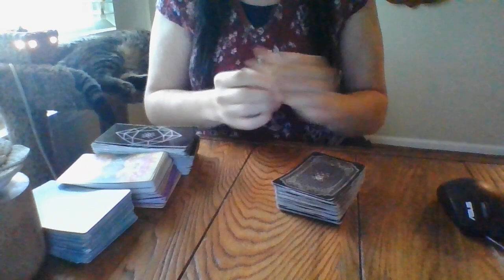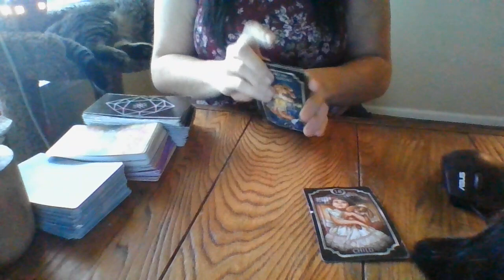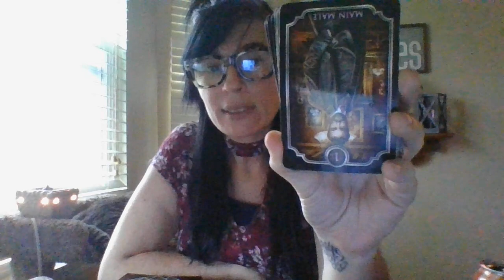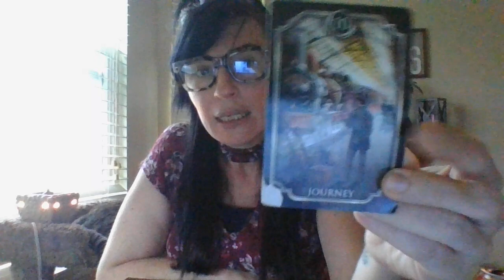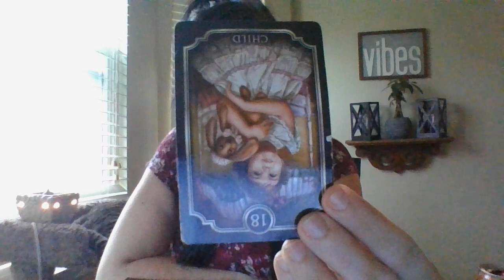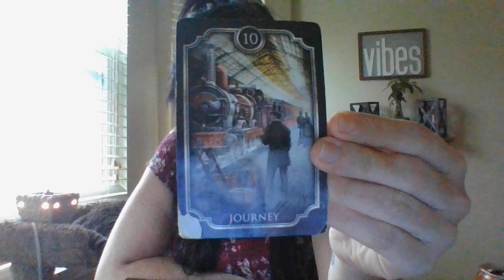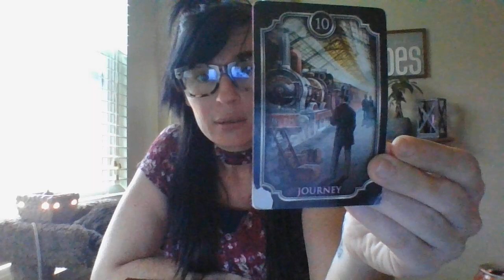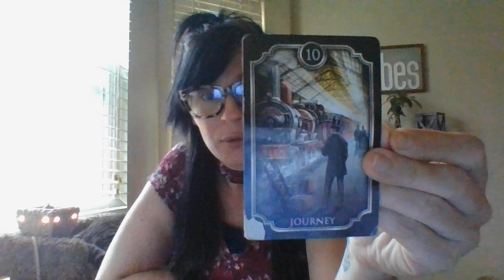DEC 21- SOMEONE THAT GAVE YOU MONEY YEARS AGO IS GOING TO ATTEMPT TO SUE YOU FOR IT BACK!